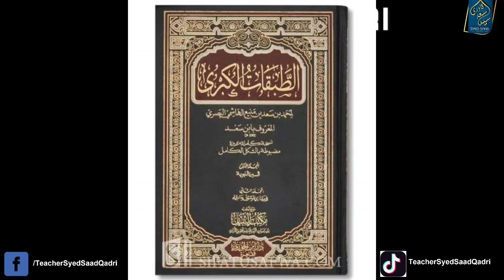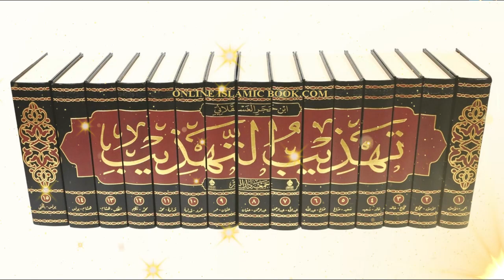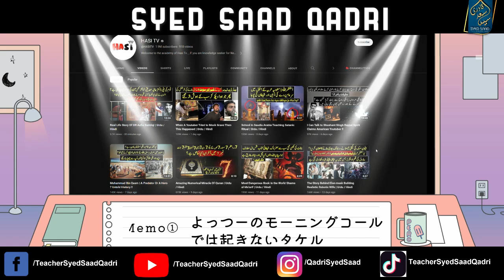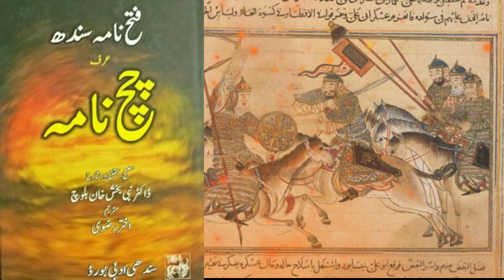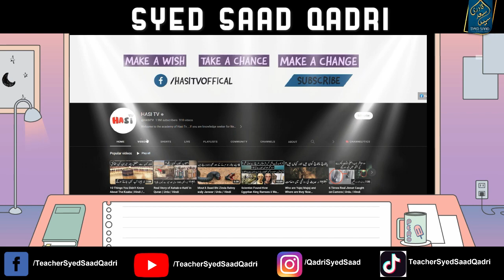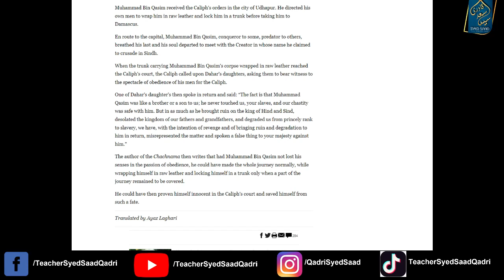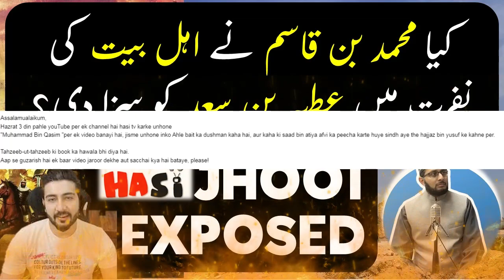Hasi TV Exposed | Kya Muhammad bin Qasim Ahl e Bayt ka Dushman tha | Atiyah bin Saad ki Saza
0:00 Channel Intro